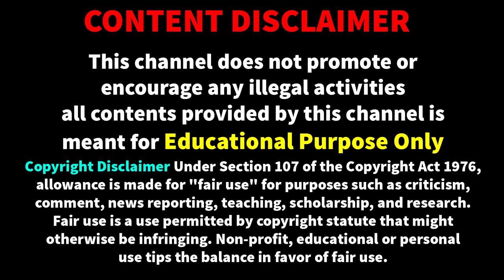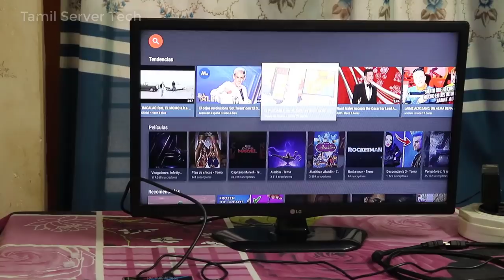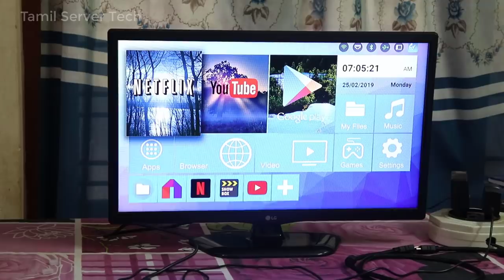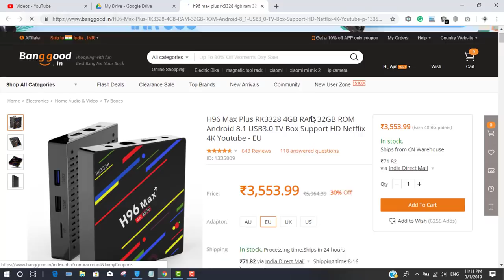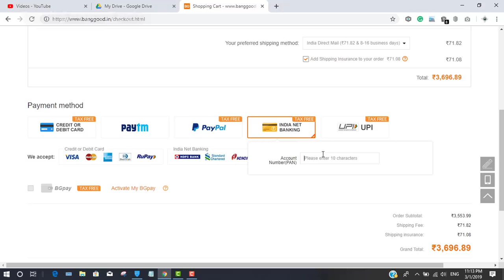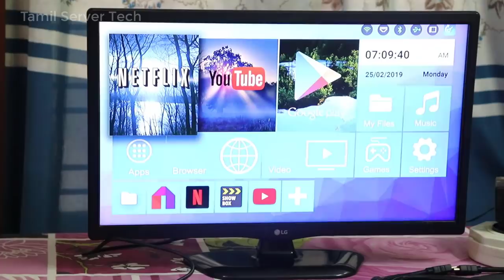How To Convert Normal TV to Smart TV | Convert Any tv Into Android Smart tv | 4GB RAM 32GB ROM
How To Convert Normal TV to Smart TV | Convert Any tv Into Android Smart tv | அசத்தலான android tv box 4GB RAM 32GB ROM

🔷Product features:
CPU: RK3328 Quad Core 64bit Cortex A53
GPU: Penta-Core Mali-450 Up to 750Mhz+
RAM: 4GB DDR3
ROM: EMMC 32GB
OS: Android 8.1
Ethernet: 100M LAN
WIFI: 2.4G
Support HD Netflix and 4K Youtube